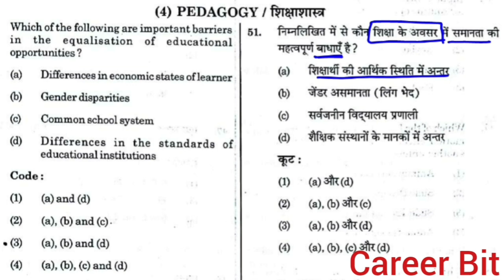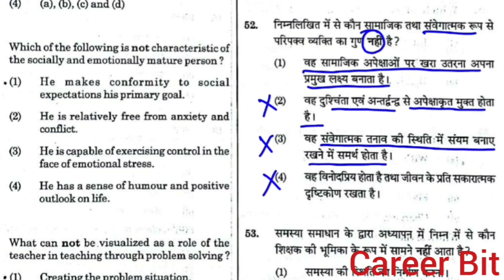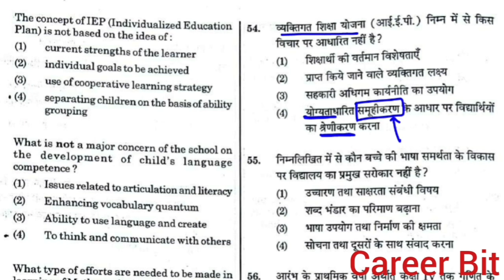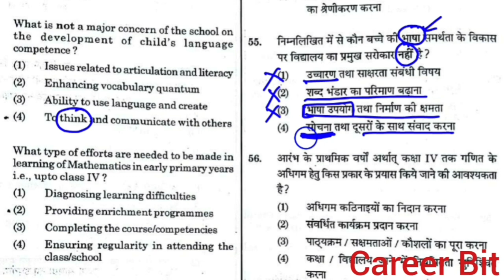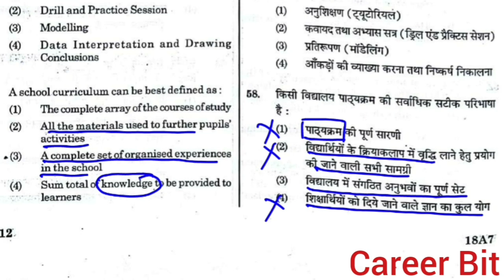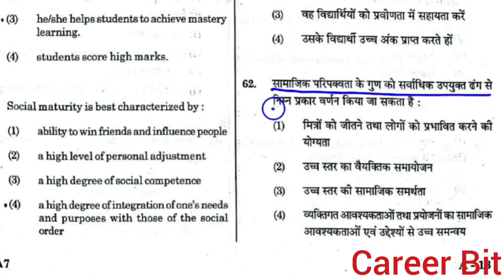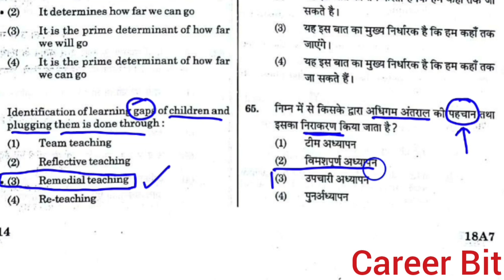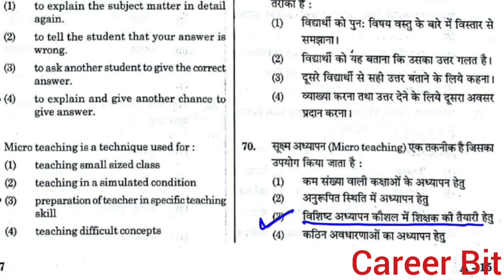KVS PRT 2018 PEDAGOGY PAPER SOLUTION|KVS PRT PREVIOUS TEAR PAPER SOLVE|CAREER BIT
Friends in this video "Career Bit" has solved KVS PRT 2018 paper.